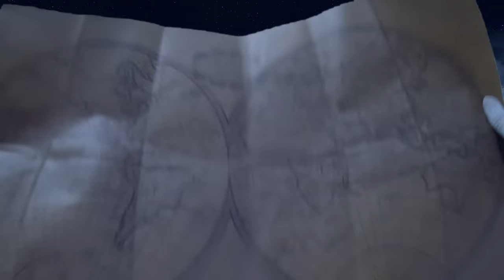Jingle Bells. Christmas song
In this enchanting video, the timeless "Jingle Bells" Christmas song comes to life as it weaves a festive tale of joy and merriment. Vibrant visuals depict the holiday spirit, complete with scenes of snow-covered landscapes, cheerful sleigh rides, and the anticipation of Santa's imminent arrival. The video captures the magic of Christmas with a whimsical portrayal of Santa in the sky, spreading cheer and delivering gifts to eager children around the world. Set against a backdrop of festive decorations and twinkling lights, the video is a delightful celebration of the season, invoking the warmth and wonder of Christmas traditions.